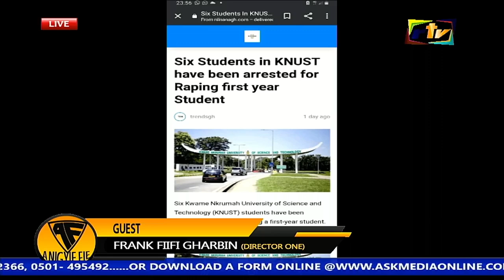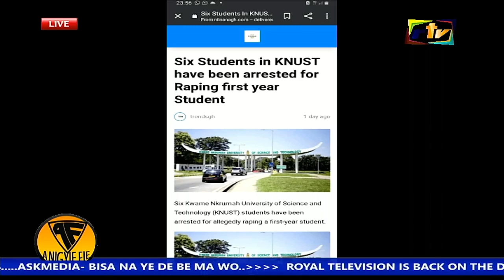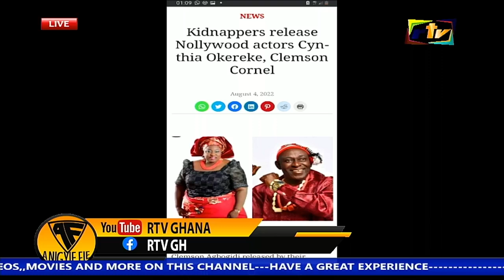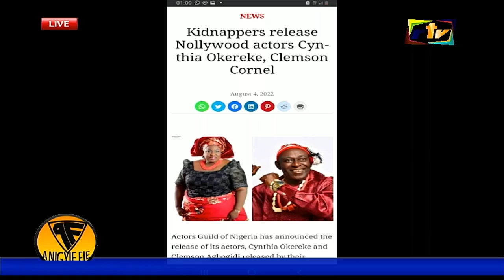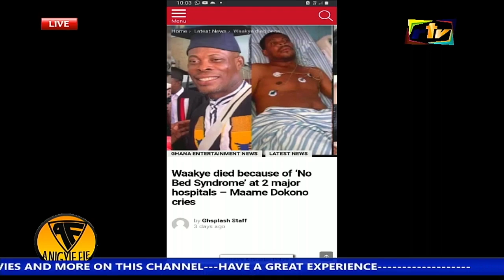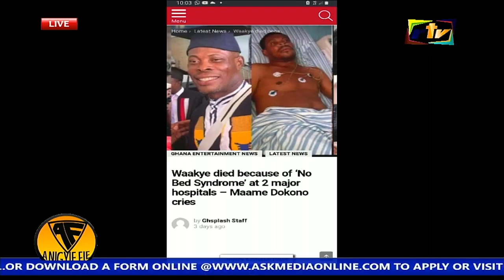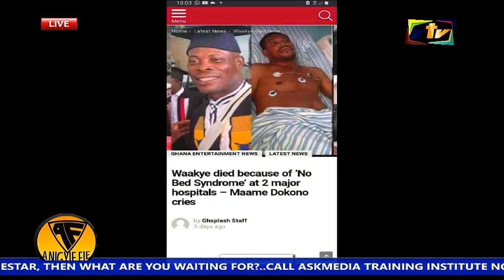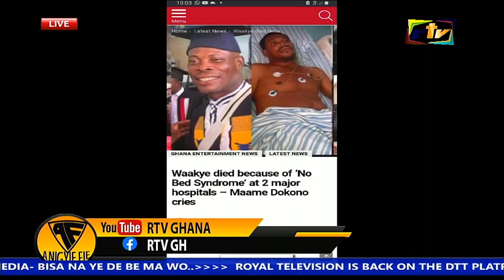ANIGYIE FIE WITH PAPA KUMASI,KALA KUMASI,DIRECTOR ONE,MAHALA